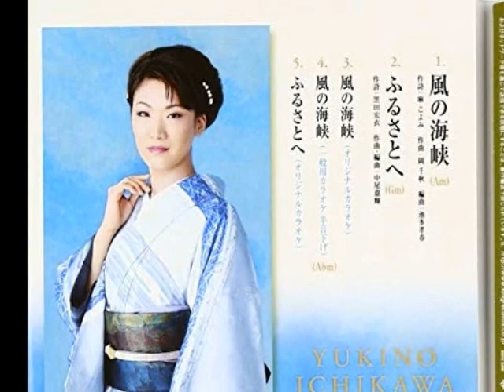市川由紀乃 風の海峡